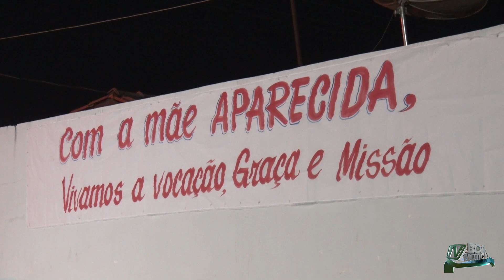Festejo de Nossa Senhora Aparecida no Bairro Açucena Velha em Balsas.